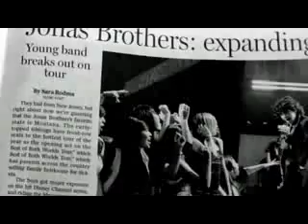When You Look Me In The Eyes - Jonas Brothers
It's the newest video clip of Jonas Brothers. I think that this song is unique and something different for Jonas Brothers. Because it's slow, while Jonas Brothers is very ROCK! But I can feel Jonas soul in this soung. ;)